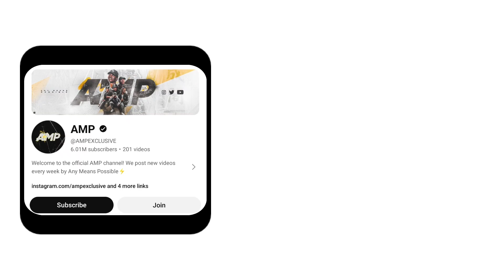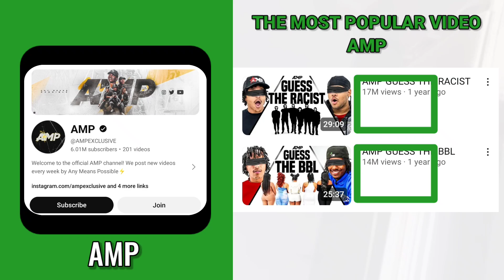How Much AMP Get paid From YouTube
how much YouTube pays Amp On YouTube 2024.
Search terms to help you find this video:
Amp
Amp YouTube
Amp Earnings
Amp Revenue
Amp Salary
Amp Net Worth
Amp Income